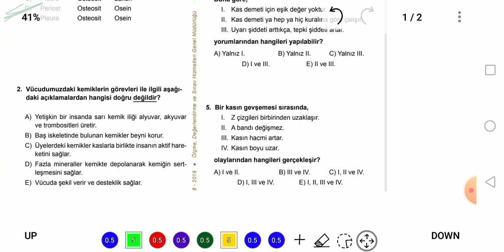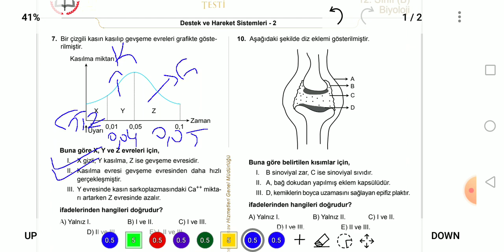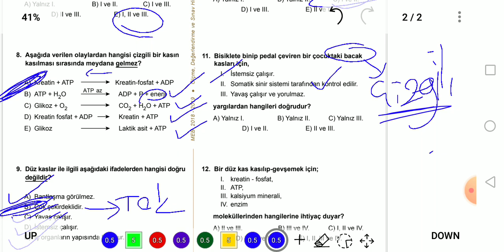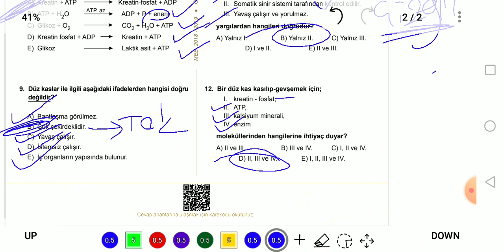MEZUN BİYOLOJİ MEB KAZANIM TESTLERİ - 33